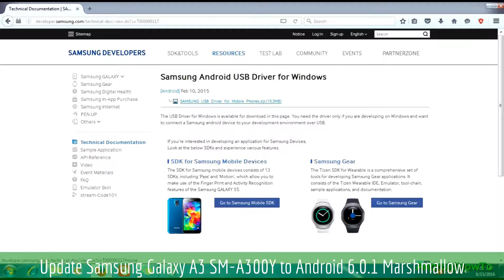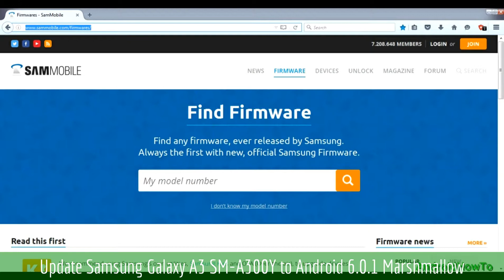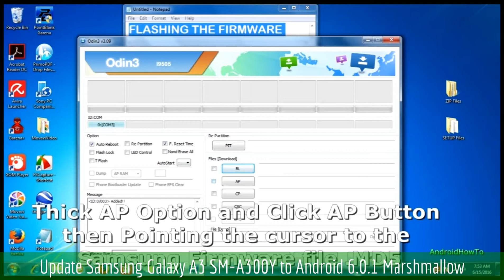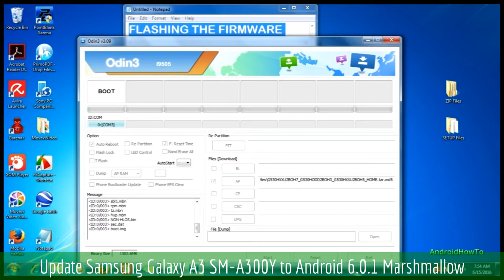Update Samsung Galaxy A3 SM-A300Y to Android 6.0.1 Marshmallow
How to Update Firmware Samsung Galaxy A3 SM-A300Y to Android 6.0.1 Marshmallow.  Make sure the firmware version match with your model number.

Note: This video use Grand Prime as sample, you only need download the firmware that match with your model number and then follow the instructions. This video is a guide how to update samsung firmware via ODIN.